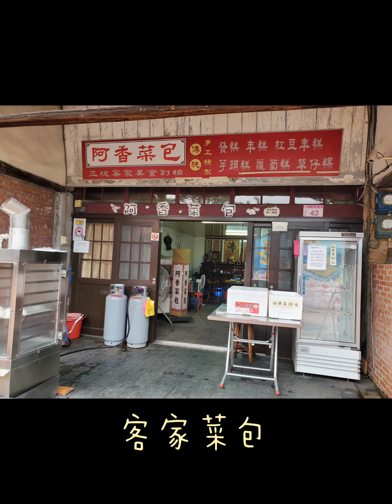桃園寵物友善景點:三坑老街 【旺仔成長日記】雪納瑞 Schnauzer